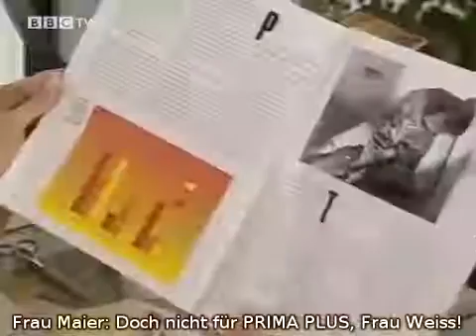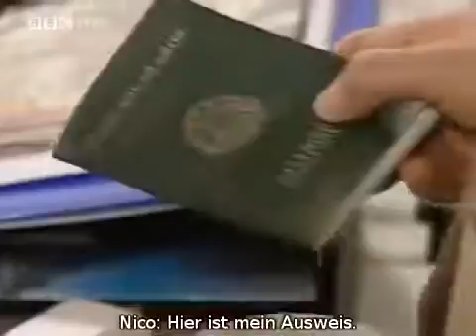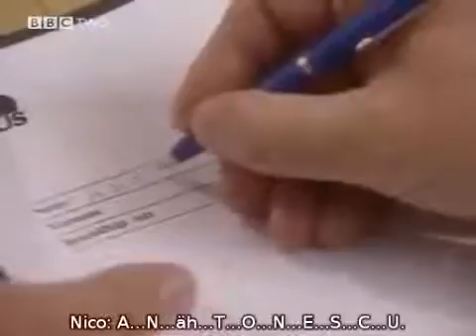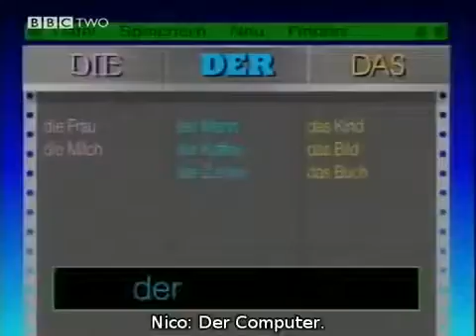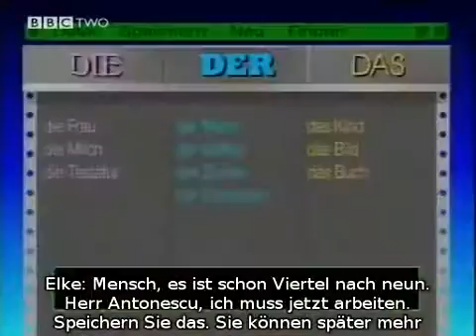Clases de Aleman, Cursos de Aleman, Club de coversacion en Aleman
Cursos intensivos de Aleman, Clases de Aleman, Traducciones e interpretes en Aleman. Escuela de aleman. Cursos de Aleman on line.